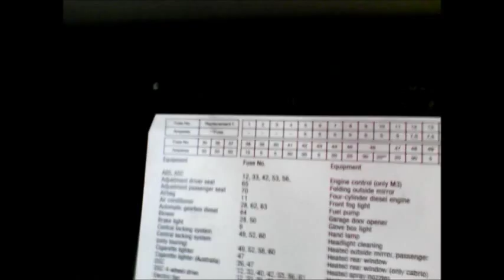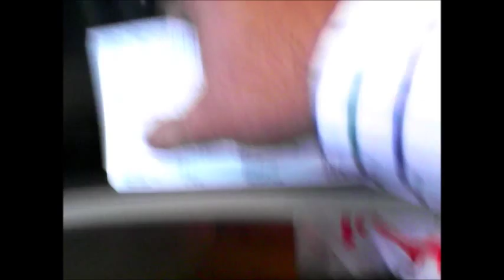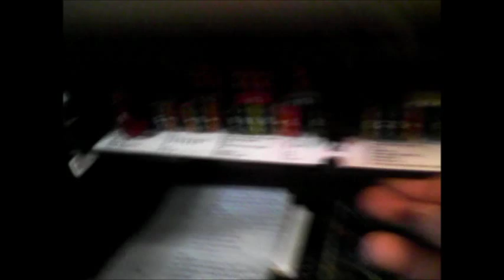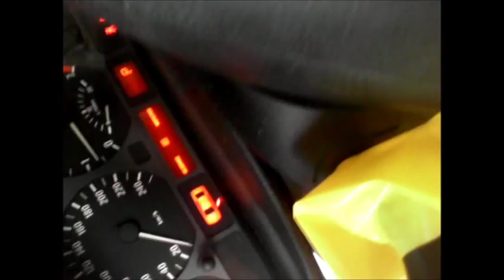2003 BMW 325i E46 cigarette lighter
E46 cigarette lighter is not working  watch this video   * China * India * Indonesia * Republic of Korea * Laos * Malaysia * Maldives * Mongolia * Myanmar * Nepal * North Korea * Pakistan * Philippines * Singapore * Sri Lanka * Thailand * Timor-Leste * Viet Nam * Taiwan * ACD * APEC * ASEAN * ASEM * EAS * ESCAP * SAARC * Other Issues

Pacific * Australia * Fiji * Kiribati * Marshall * Micronesia * Nauru * New Zealand * Palau * Papua New Guinea * Samoa * Solomon * Tonga * Tuvalu * Vanuatu * ESCAP * PIF * Other Issues

Europe * Albania * Andorra * Armenia * Austria * Azerbaijan * Belarus * Belgium * Bosnia and Herzegovina * Bulgaria * Croatia * Cyprus * Czech Republic * Denmark * Estonia * Finland * France * Georgia * Germany * Greece * Hungary * Iceland * Ireland * Italy * Kazakhstan * Kosovo * Kyrgyz Republic * Latvia * Liechtenstein * Lithuania * Luxembourg * Former Yugoslav Republic of Macedonia * Malta * Moldova * Monaco * Montenegro * Netherlands * Norway * Poland * Portugal * Romania * Russia * San Marino * Serbia * Slovak Republic * Slovenia * Spain * Sweden * Switzerland * Tajikistan * Turkmenistan * U.K. * Ukraine * Uzbekistan * Vatican * EU * ASEM * OSCE * NATO * Other Issues

North America * Canada * United States

Latin America * Antigua and Barbuda * Argentine * Bahamas * Barbados * Belize * Bolivia * Brazil * Chile * Colombia * Costa Rica * Cuba * Commonwealth of Dominica * Dominican Republic * Ecuador * El Salvador * Grenada * Guatemala * Guyana * Haiti * Honduras * Jamaica * Mexico * Nicaragua * Panama * Paraguay * Peru * Saint Christopher and Nevis * Saint Lucia * Saint Vincent and the Grenadines * Suriname * Trinidad and Tobago * Uruguay * Venezuela * Other Issues

Middle East * Afghanistan * Bahrain * Iran * Iraq ** Jordan * Kuwait * Lebanon * Oman * Qatar * Saudi Arabia * Syria * Turkey * United Arab Emirates * Yemen * Palestinian Authorities * Other Issues

Africa * Algeria * Angola * Benin * Botswana * Burkina Faso * Burundi * Cameroon * Cape Verde * Central African Republic * Chad * Comoros * Republic of Congo * the Democratic Republic of the Congo * Côte d'Ivoire * Djibouti * Egypt * Equatorial Guinea * Eritrea * Ethiopia * Gabonese Republic * Gambia * Ghana * Guinea * Guinea-Bissau * Kenya * Lesotho * Liberia * Libya * Madagascar * Malawi * Mali * Mauritania * Mauritius * Morocco * Mozambique * Namibia * Niger * Nigeria * Rwanda * Sao Tome and Principe * Senegal * Seychelles * Sierra Leone * Somalia * South Africa * Sudan * Swaziland * Tanzania * Togo * Tunisia * Uganda * Zambia * Zimbabwe * AU * TICAD * Other Issues تصليح السيارة يوتيوببي بى إم دبلي